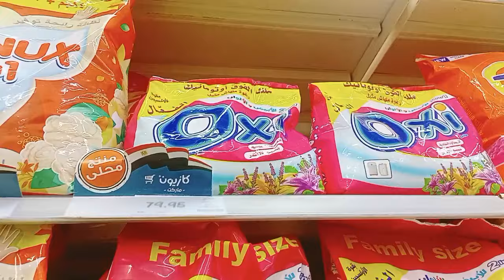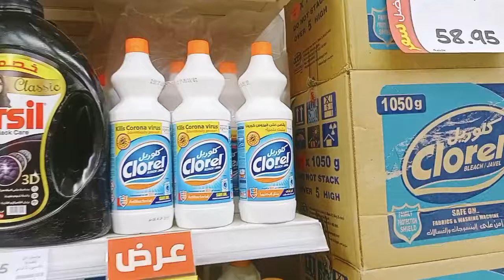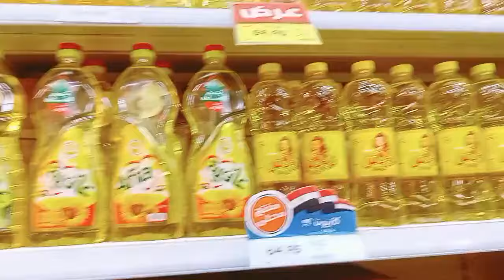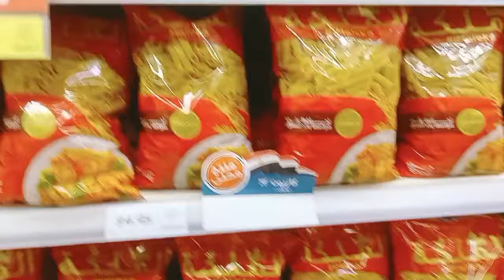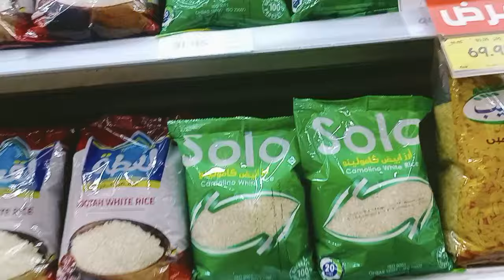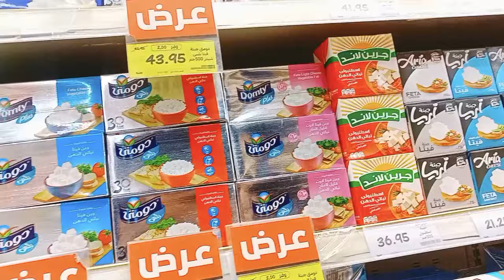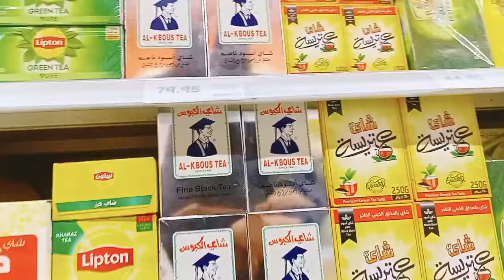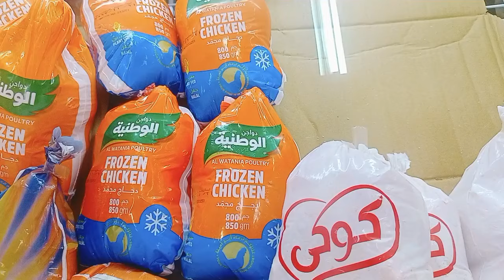عروض كازيون اليوم الثلاثاء على السلع الغذائية الزيت والسمنة والرز والمكرونة والشاى والفراخ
عروض كازيون اليوم على السلع الغذائية